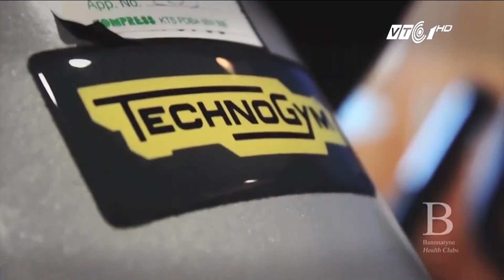Thiết bị phòng gym và những mối nguy hại | VTC1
VTC1 | Nếu không biết cách sử dụng và sử dụng sai mục đích, những thiết bị phòng gym có thể gây hại đến sức khỏe người dùng bất cứ lúc nào.